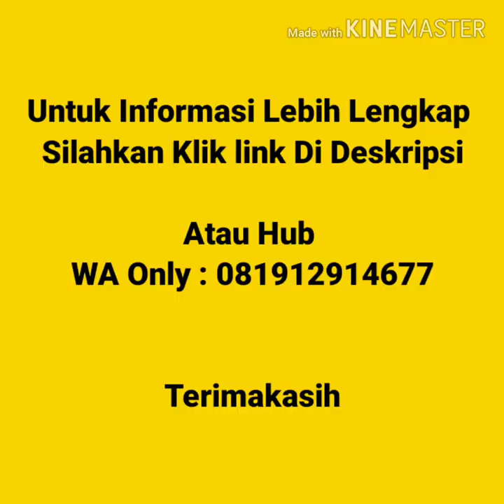Jual Kaos Polos Murah Di Kalimantan Utara | WA 0819n1291 4677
Jual Kaos Polos Murah Di Kalimantan Timur   Kaos polos lengan pendek, kaos polos lengan panjang, vneck lengan pendek, vneck lengan panjang, wangki polo  shirt